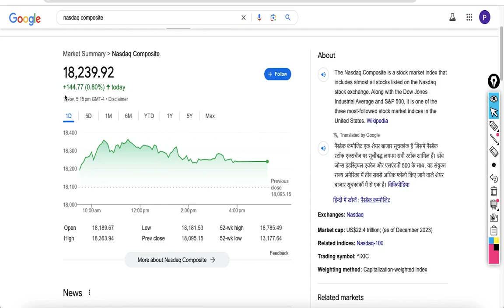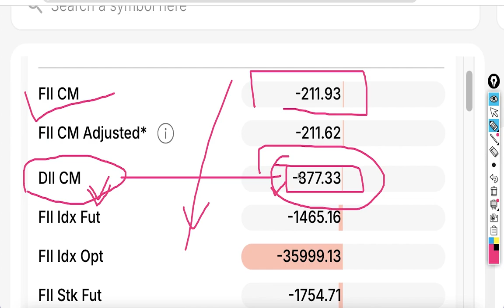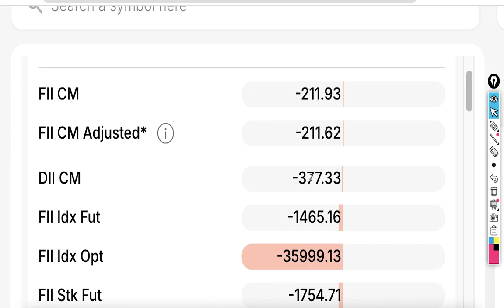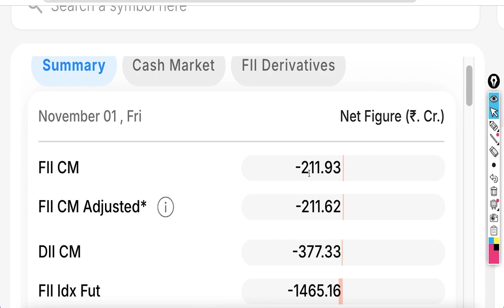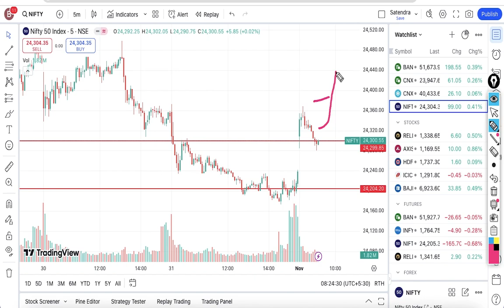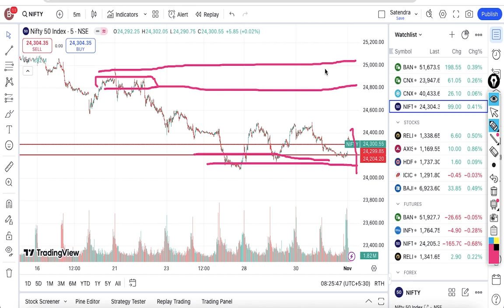Nifty And Banknifty Pre Market Analysis 4 Nov 2024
Open Trading Account:

1. SAMCO Trading App

Open Trading Account:

1. SAMCO Trading App

2. Angel ONE